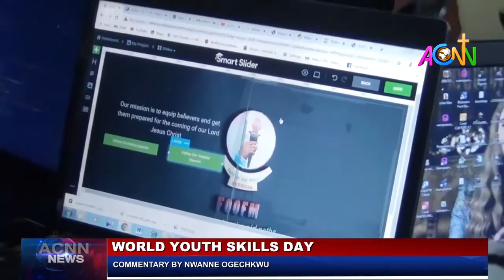WORLD YOUTH SKILLS DAY COMMENTARY BY OGECHUKWU NWANNE